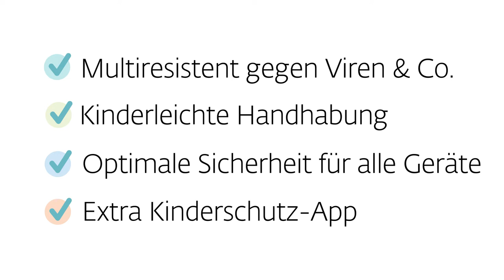ESET Multi-Device Security - jetzt mit Kinderschutz-App ESET Parental Control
Mit der ESET Multi-Device Security mit der extra Kinderschutz-App ESET Parental Control schützt Peter alle Geräte in seiner Familie und zeigt auch seinen Kids nur die schönen Seiten des Webs.